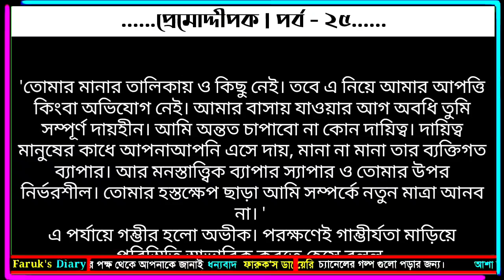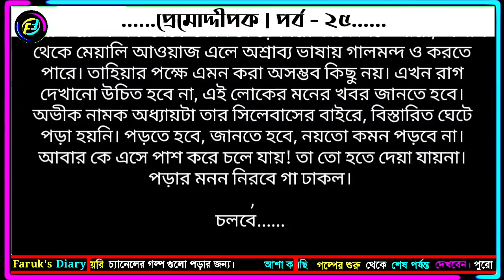PremUddipok | প্রেমোদ্দীপক | পর্ব - ২৫ | ভালোবাসার গল্প | Valobasar Romantic Golpo | Faruks Diary